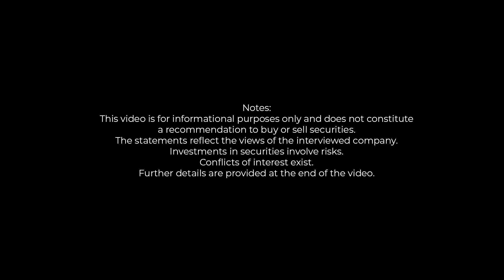The Unfiltered Conversation: dynaCERT’s COO on Execution, Orders, and the Real Road to Profitability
Hydrogen Innovation: How dynaCERT is Decarbonizing Diesel Engines | Market Frontlines Interview

Join Lyndsay Malchuk on Market Frontlines as she interviews Kevin Unrath, COO of dynaCERT, about their groundbreaking hydrogen technology for diesel engines. Discover how dynaCERT is helping fleets reduce emissions and fuel costs without a costly overhaul, acting as a bridge to a greener future. Learn about the challenges of scaling, the business case for operators, and the company’s strategic moves to accelerate adoption in global markets.

dynaCERT Inc., hydrogen technology, decarbonize transportation, diesel engine emissions, green logistics, fleet management, hydrogen innovation, Kevin Unrath, Lyndsay Malchuk, Market Frontlines, TSX DYA, clean energy, sustainable transport, hydrogen community,

VIDEO CHAPTERS:

00:00:00 - Introduction to Hydrogen Technology in Diesel Engines
00:00:54 - How dynaCERT’s Patent Hydrogen Solution Reduces Emissions
00:01:48 - Challenges and Opportunities in Decarbonizing Transportation
00:02:42 - Bridging the Gap: Hydrogen vs Electric Vehicles Explained
00:03:36 - Overcoming Market Hesitation and Building Customer Trust
00:04:31 - Scaling Up: Sales Strategy and Global Expansion Plans
00:05:25 - dynaCERT Inc. Future Outlook and Investor Information

Host: Lyndsay Malchuk. Guest: Kevin Unrath, COO of dynaCERT Inc.
Music and graphics licensed via Apaton Finance GmbH.

The statements reflect the views of the interviewed company. Please consult a professional advisor before making investment decisions. Investments in securities involve risks. Conflicts of interest exist. Further details are provided at the end of the video.

Interviewed Company:
dynaCERT Inc.
Unit 101, 501 Alliance Avenue
Toronto, Ontario M6N 2J1
Canada

The interview was first published on October 22, 2025 at approximately 12:00am CET.